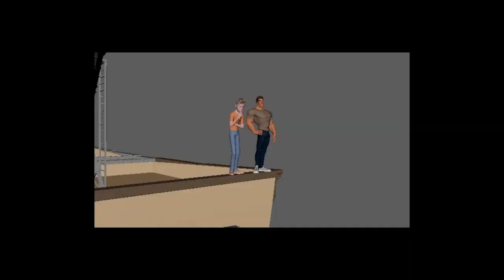Florence Lewis DemoReel2024